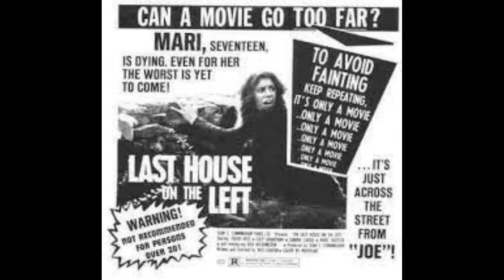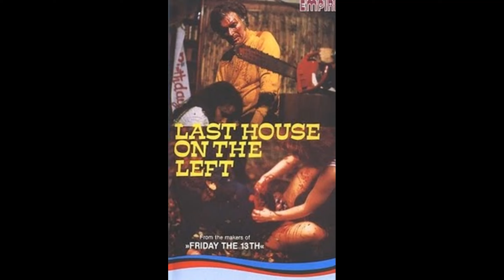"The Last House On The Left" (1972), In Remembrance Of The Cast Members Who Have Passed Away.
"In Remembrance"...I will remember the cast members of some of my favorite TV shows and classic films!